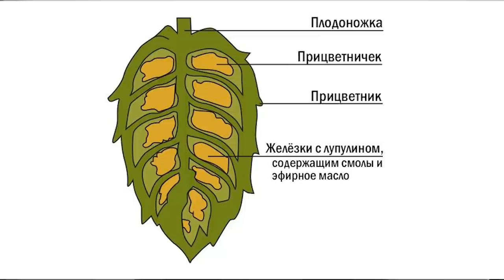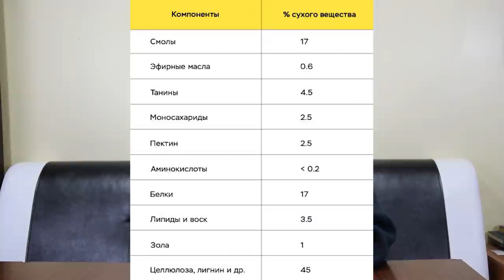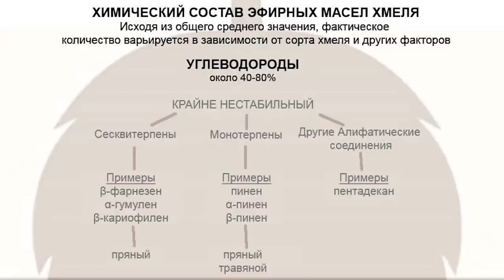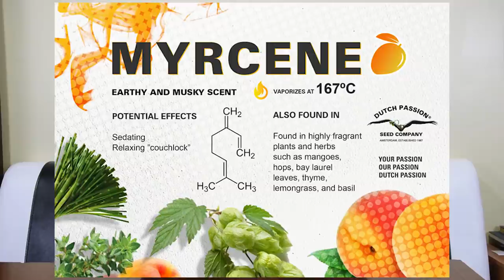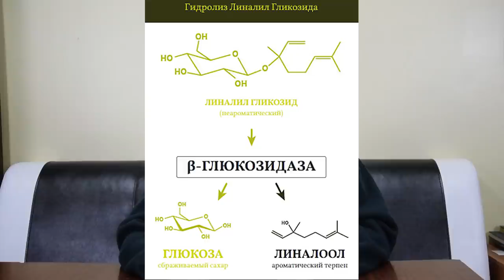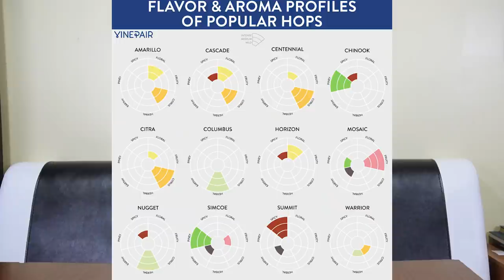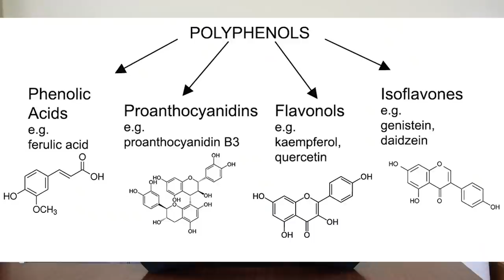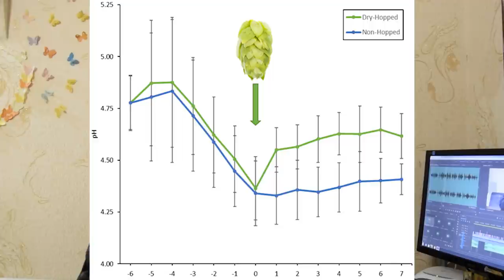Хмель. Dry Hop, Hop Creep, Hop Burn. Biotransformation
Немного разберём что такое хмель, из чего состоит, и что происходит при охмелении. А так же что такое биотрансформация хмеля, хоп крип и хоп бёрн.